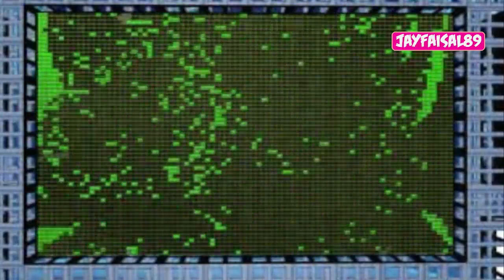Championship Motocross 2001 Ft. R. Carmichael - Championship | 7 | Maxxis 250cc Pt2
Yow Halo kita jumpa lagi di channel JayFaisal kali ini aku main di DuckStation yaitu Championship Motocross 2001 Featuring Ricky Carmichael.

oke channel @Jay Faisal89 berisi video gaming (GTA San Andreas dari Rockstar Games, Tom Clancy's: HAWX, Ghost Recon Wildlands dari Ubisoft, TNN Motorsports Hardcore TR dari ASC Games, Gran Turismo dari Polyphony, Ace Combat X Skies Of Deception, Ace Combat Joint Assault, Kamen Rider Climax Heroes dari Bandai Namco, Strawberry Shortcake Berry a Bitty Adventure, Raging Thunder II, Friv: Power Pamplona, Monster Truck Destroyer, games.co.id: Robot Warrior, My Little Pony Equestria Girls Toko Kue dari Hasbro, Grandprix Dapur Rachel Kue, Kizi4000: East Fantasy).